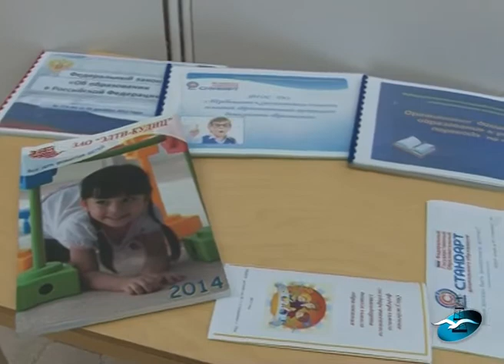Новые стандарты дошкольного образования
В рамках дня открытых дверей в детском саду «Солнышко» прошел  семинар о введении стандарта дошкольного образования. В чём новизна стандарта попыталась разобраться наша съёмочная группа